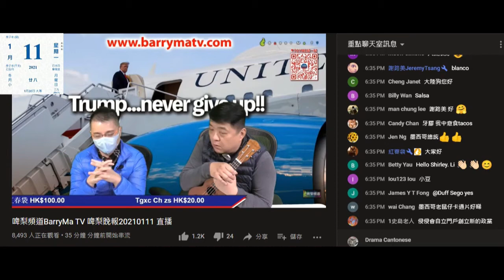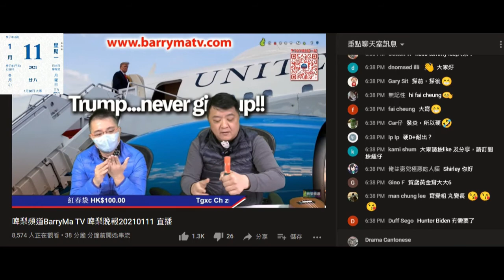20210111 啤梨晚報撚屌馬健賢鳩吹邊個腦殘用咗大波膏大鳩膏，又吹得3cm啲腦殘要用大鳩膏，即係上鳩台買大鳩啲腦殘得3cm或以下。哈哈哈，唔止腦殘仲鳩短